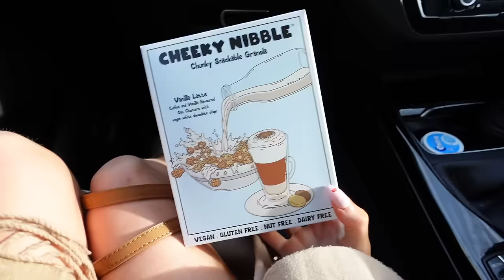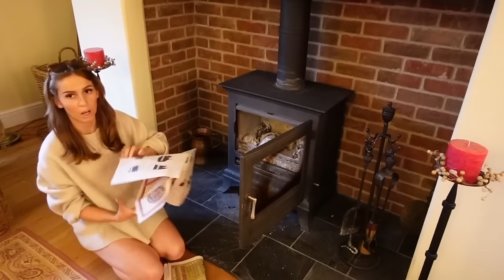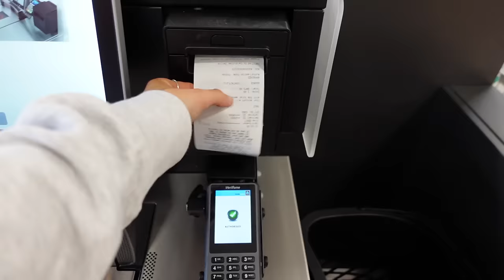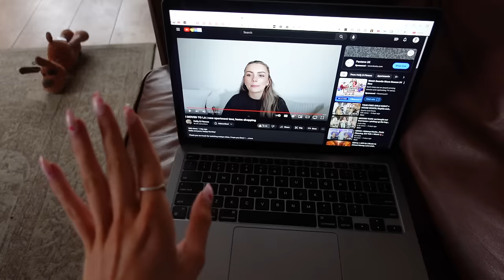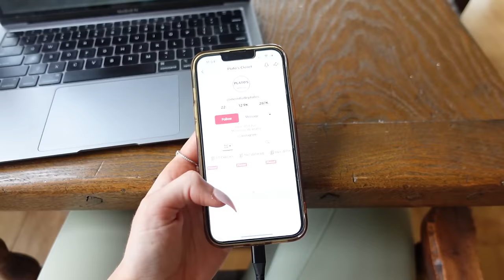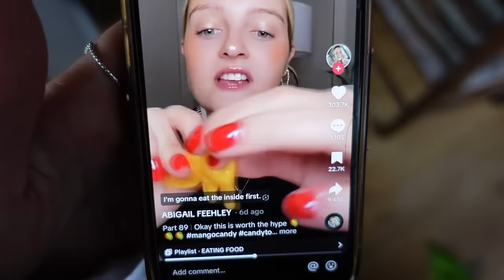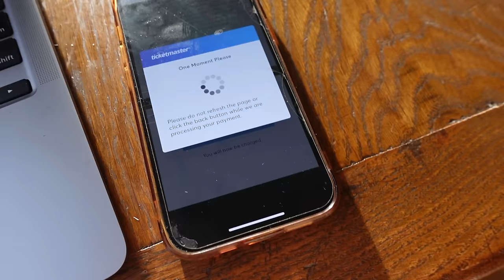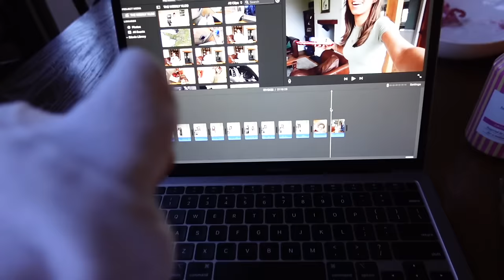WEEKLY VLOG | a wholesome Sunday, my ideal morning, Adele tickets *fail*, M&S shop, cook with me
hey bbys, welcome to one of my favourite ever weekly vlogs, we had a very wholesome cosy Sunday, did an M&S shop, tried some new foods, got Adele tickets (kinda), made a candy salad and had a cute Valentines themed afternoon, cooked a lot of lunches and dinner together including spaghetti tacos from iCarly, plus a lot more, enjoyyyyy

Georgie x